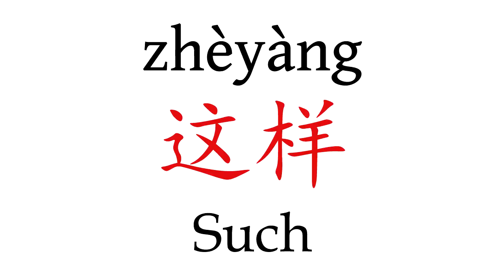How To Pronounce 'Such' (这样) in Mandarin Chinese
Learn how to say "Such" (这样) in Mandarin Chinese with this short pronunciation video.